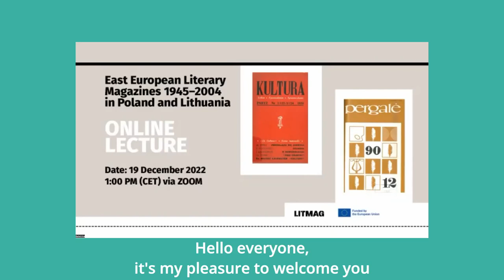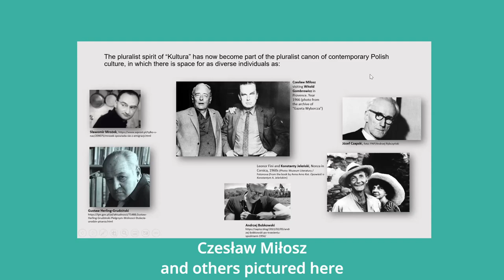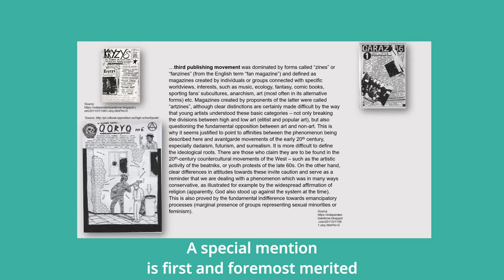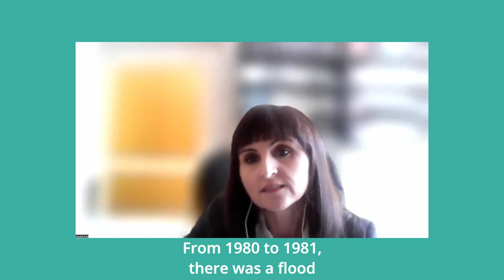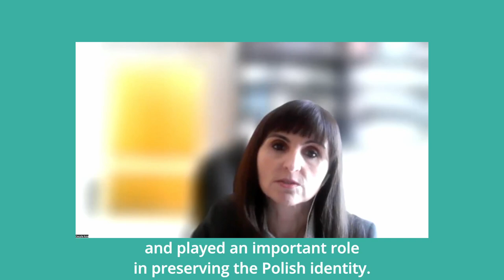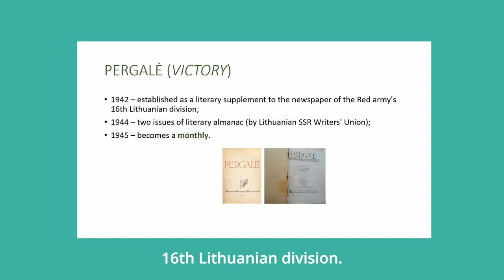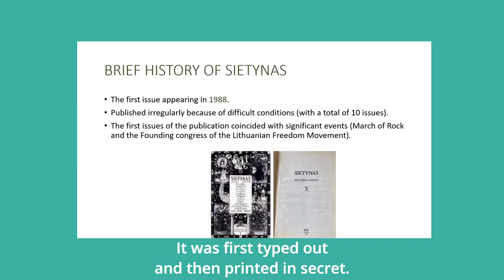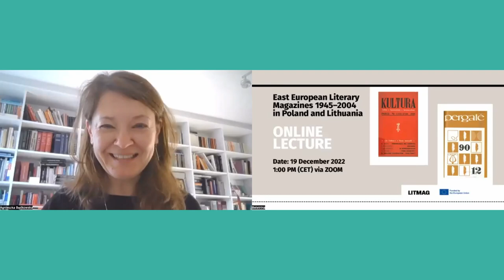LITMAG 2nd Online Lecture: East European Literary Magazines 1945 – 2004 in Poland and Lithuania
The second lecture, which is part of the LITMAG project, was held on 19 December, 2022, at 1 PM. It highlighted the situation of the East European Literary Magazines 1945 – 2004 in Poland and Lithuania.

Topics and lecturers:
1. Polish Press for Freedom: Writers in Exile, Second and Third Publishing Circuit. An Overview.
LECTURER: Dr. Agnieszka Będkowska-Kopczyk, Ph.D., (assistant professor), University of Bielsko-Biala

2. The Role and Significance of the Polish Second Circulation Magazines in the Years 1976–1989/1990
LECTURER: Dr. hab. Cecylia Kuta, The Institute of National Remembrance/The Pontifical University of John Paul II

3. Official Literary Magazine and Self-publication of Younger Generation: Case of Pergalė and Sietynas
LECTURER: Dr. Saulius Vasiliauskas, Ph.D., writer and literary scholar working at the Institute of Lithuanian Literature and Folklore

Video production: Rusaalka Films
Director: Mitja Čander

December 2022